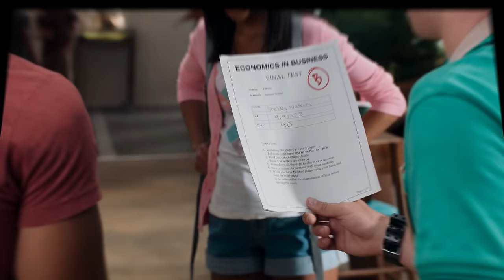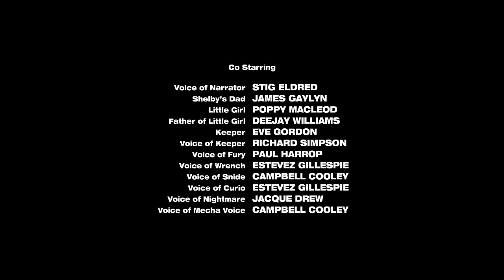Power Rangers Dino Super Charge | E03 | Full Episode | Action Show